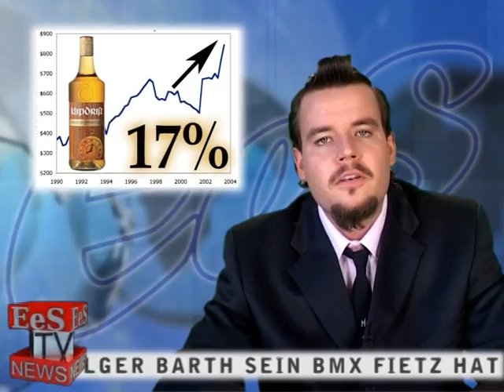EES TV - "der NEWS Flash"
Mein name ist EES, bin ein Musiker aus Africa und zeig euch mein Lifestyle in meinen Videos - JEDEN Sonntag ein neues Video:
Der Brandy Preis in NAM geht um 17% hoch und EES TV reported den naai live.
was sonst noch alles so pottet und was das Wetter diese Woche sacht, is auch noch dabei.